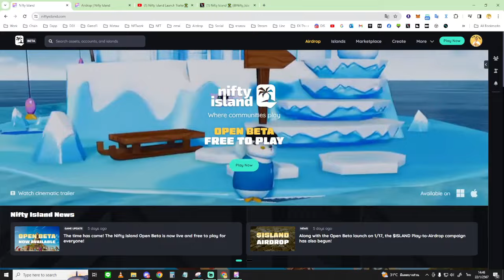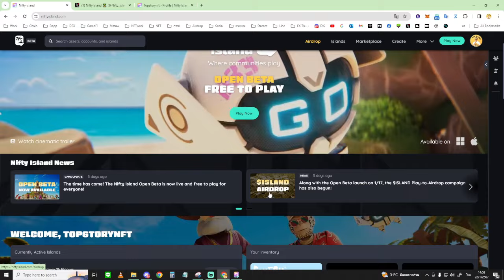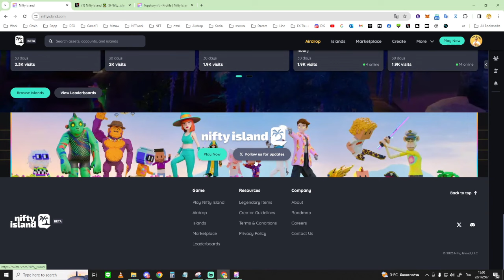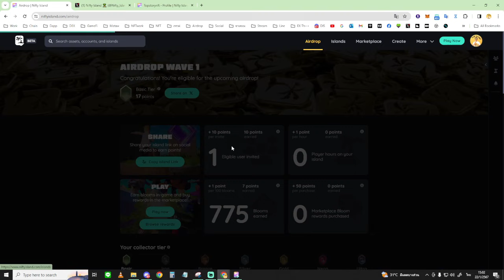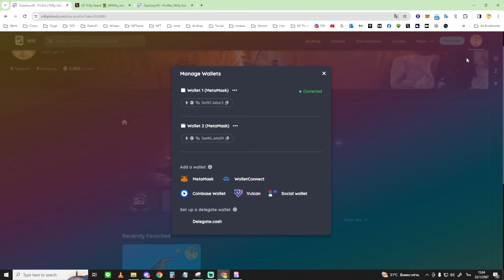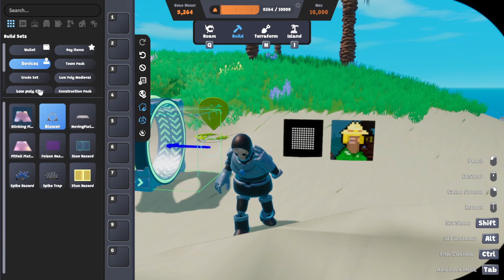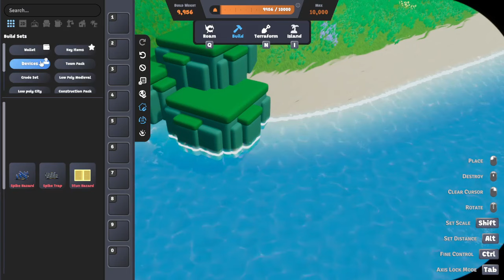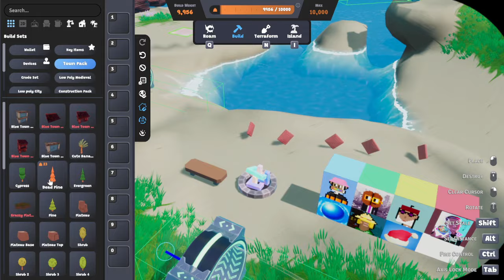niftyland : เกมดี ภาพสวย เล่นได้แล้ววันนี้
โดเทนขึ้นจอขั้นต่ำ 5 บาท  ได้ทั้ง ทรูวอเล๊ต / (พร้อมเพย์ดีกว่าลุงไม่โดนหัก % นะ)
‼️พิเศษ‼️.
(ใส่ได้จำนวนจำกัด) สำหรับใช้ในการเทรด